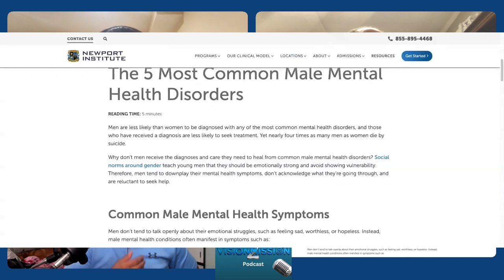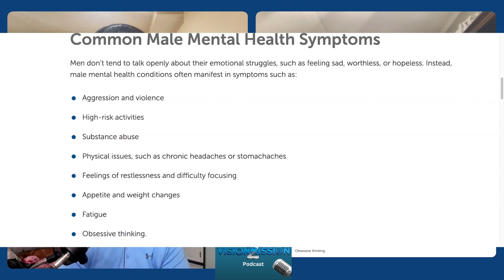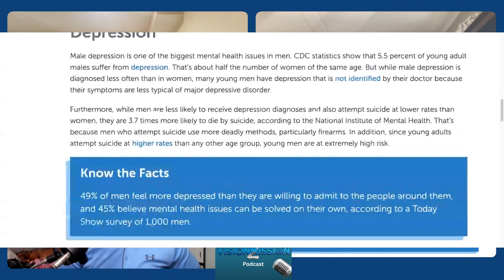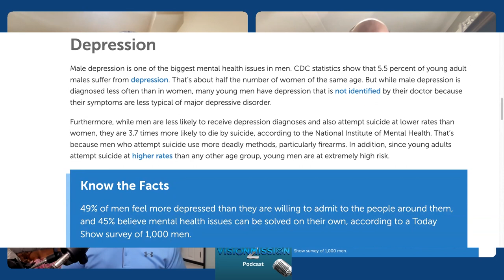An honest look at Ethics & Leadership | Ryan Grubb & Jennifer Thorpe | Vision2Mission Podcast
Today's Podcast features Ryan Grubb- a personal friend and trusted colleague in faith, business, and life.  He is an accomplished life coach, speaker, mental health professional, and businessman.  Ryan's faith and focus have served him and his family well over the years as his family is an example of love and connectedness in the community.  Ryan's convictions run deep about the importance of authentic leadership, coupled with a scholarship to become a truly well-rounded servant.     Joining us is Jennifer Thorpe.  She has a Master's in Social Work and is the Founder of the Pure Social Podcast & Blog. Her insight, wisdom, and experience have allowed her to touch many women's lives.